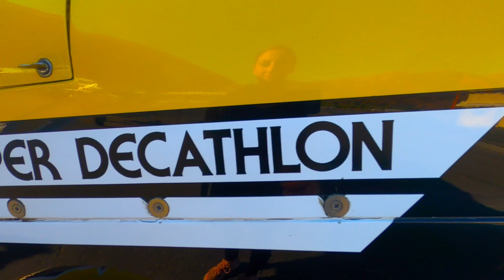Super Decathlon Sky Dancing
CP Aviation Training with Mark King